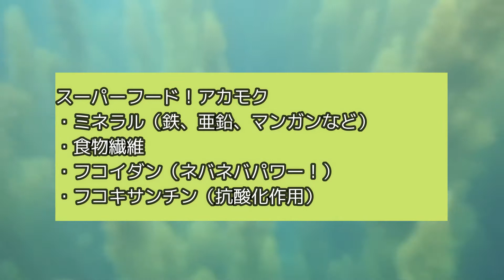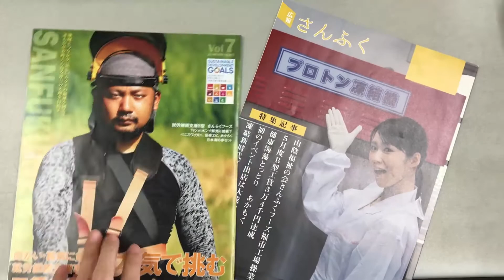おいしい鳥取めしあがれ【あかもく】Bon Appetit TOTTORI Akamoku Seaweed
○Vegekani Campaign
ベジカニキャンペーン・参加店舗
海だけでなく山の幸、里の幸もある食のみやこ鳥取県の多様な食材を観光客のみなさまへおいしく提供します。旬の野菜で健康的な一年をスタート！自然とやりとりしながら真面目な仕事で作られる農産物を味わってください。

○Tottori Akamoku Producer
鳥取のアカモク販売者　鳥取県漁協
加工所　さんふくフーズ
鳥取県漁協　アカモク(冷凍品)や魚介類の販売サイト

ベジカニは地産地消、食の多様性、農林水産業と農地の保護、里山の保全も視野に入れる取り組みです。地球にも体にも優しいお料理です。